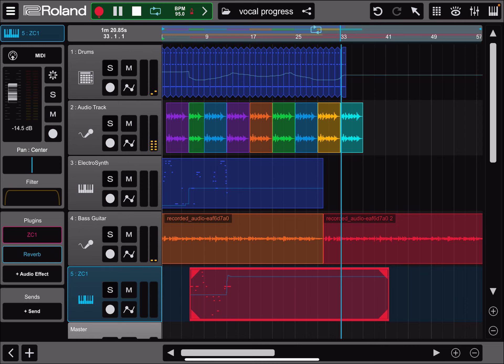Roland Zenbeats Vocal Preset